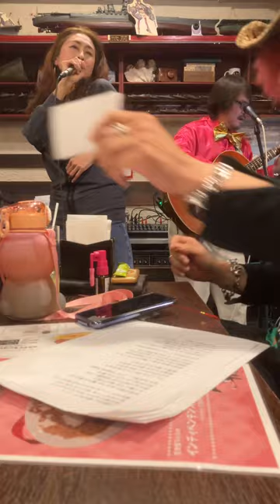Yumi Yoshiyuki ラブイズオーバー